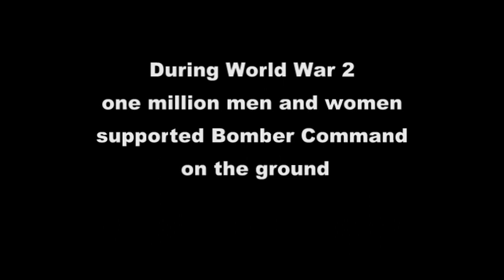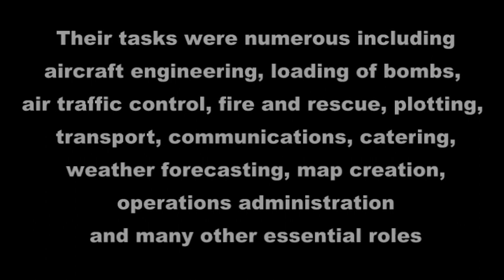Remember the many of Bomber Command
A tribute to the many ground crew of Bomber Command by members of air crew.